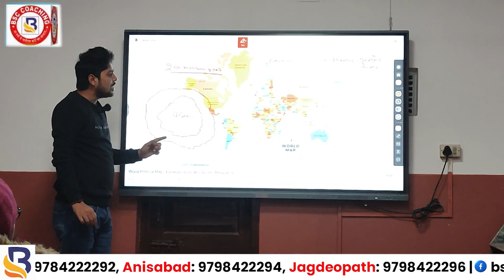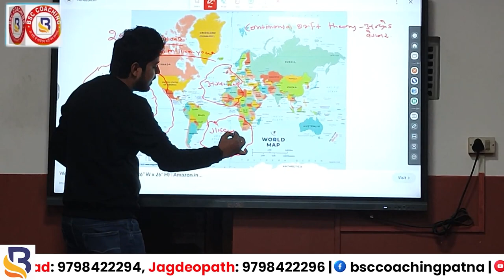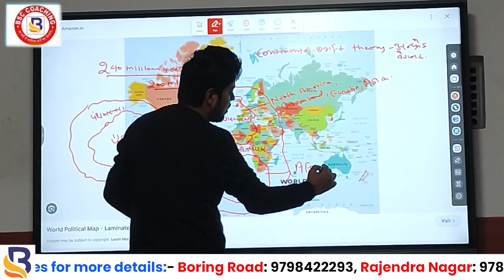Pangea and Panthalassa | पैंजिया और पैंथालासा क्या है? Continental drift theory in hindi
Welcome to our BSC Coaching History Class, where we delve into the fascinating realms of Earth's ancient past. In this session, we unravel the mysteries of Pangea and Panthalassa, exploring the Continental Drift Theory in Hindi.

🌍 **Topics Covered:**
- Understanding Pangea and Panthalassa
- Continental Drift Theory Explained
- Significance in Earth's Geological History